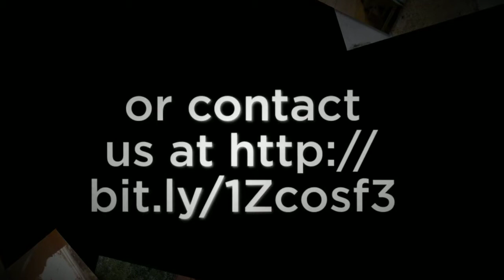Water damage Restoration Worcester and Mold Remediation| Call or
Water damage can originate from different sources such as a broken dishwasher hose, a washing machine overflow, a dishwasher leakage, broken/leaking pipes, and clogged toilets. According to the Environmental Protection Agency, 13.7 % of all water used in the home today can be attributed to plumbing leaks.

Water damage can be deceptive. Water penetrates into structural cavities creating trapped pockets of saturation. The detection of water in these areas can often only be discovered with sophisticated moisture detection meters. Undetected moisture will continue to cause damage. This damage, at a minimum, will cause odors. Greater damage will surface when materials delaminate, shrink, split and further deteriorate to where costly repairs are required.

Our certified professionals in Worcester have the training and experience to identify moisture sources, evaluate mold growth (visible or suspected), contain damage, remove contamination and dry materials to ensure that mold will not return.

More than just removing excess Worcester water, our certified restorers in Worcester have the knowledge and equipment to further dry a home or facility (including substructure materials) completely back to pre-loss conditions. Through timely response and the careful monitoring of water damage, mold and other health issues can be prevented. If water damage has been present too long, mold will occur.

Proudly serving:

Worcester MA
Cherry Valley MA
Shrewsbury MA
Auburn MA
Holden MA
West Millbury MA
Millbury MA
North Grafton MA
Boylston MA
Leicester MA
West Boylston MA
Paxton MA
Rochdale MA
Grafton MA
Jefferson MA
North Oxford MA
South Grafton MA
Northborough MA
Westborough MA
Spencer MA
Sutton MA
Oxford MA
Charlton Depot MA
Charlton City MA
Rutland MA
Woodville MA
Sterling MA
Upton MA
Berlin MA
Clinton MA
Northbridge MA
Charlton MA
Whitinsville MA
Manchaug MA
South Lancaster MA
Princeton MA
East Brookfield MA
Oakham MA
Southborough MA
North Brookfield MA
Hopkinton MA
Marlborough MA
Douglas MA
Hudson MA
Bolton MA
Fayville MA
Lancaster MA
Webster MA
Linwood MA
North Uxbridge MA
Brookfield MA
East Princeton MA
Dudley MA
Milford MA
New Braintree MA
Uxbridge MA
Hopedale MA
Hubbardston MA
South Barre MA
Wheelwright MA
Ashland MA
Still River MA
Leominster MA
Mendon MA
Southbridge MA
Barre MA
Sturbridge MA
Stow MA
Quinebaug CT
West Brookfield MA
Fiskdale MA
Grosvenor Dale CT
Fabyan CT
Holliston MA
Framingham MA
Westminster MA
Harvard MA
Millville MA
North Grosvenordale CT
Gilbertville MA
Thompson CT
Sudbury MA
Warren MA
Maynard MA
Medway MA
East Woodstock CT
Boxborough MA
Slatersville RI
Glendale RI
Hardwick MA
Bellingham MA
Pascoag RI
Fitchburg MA
Shirley MA
Harrisville RI
Blackstone MA
Lunenburg MA
Sherborn MA
Ayer MA
West Warren MA
Oakland RI
Brimfield MA
Woodstock CT
Natick MA
Gardner MA
North Smithfield RI
Ware MA
Acton MA
Wayland MA
Holland MA
East Templeton MA
Millis MA
Mapleville RI
Franklin MA
Woonsocket RI
Templeton MA
Albion RI
Littleton MA
South Woodstock CT
Putnam CT
West Groton MA
Petersham MA
Concord MA
Wellesley MA
Thorndike MA
Babson Park MA
Village Of Nagog Wood MA
Ballouville CT
Wales MA
Forestdale RI
Medfield MA
Groton MA
Chepachet RI
Woodstock Valley CT
Norfolk MA